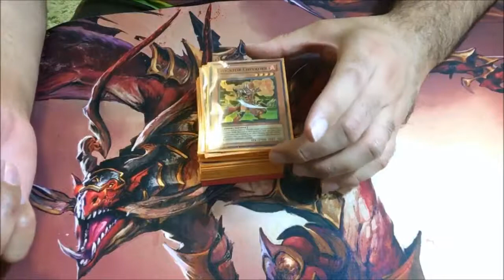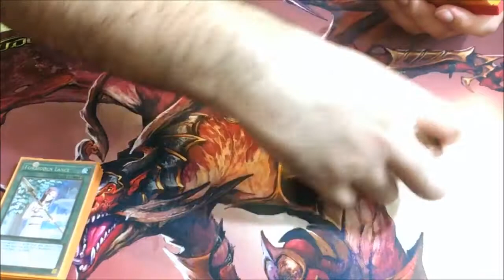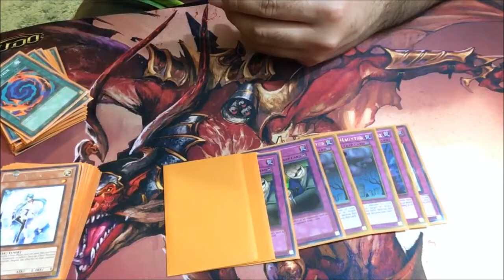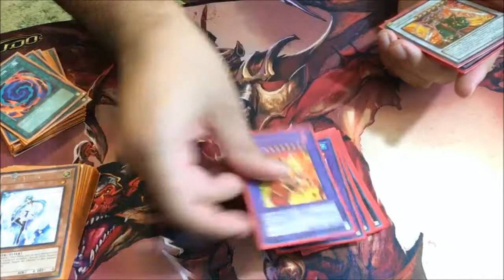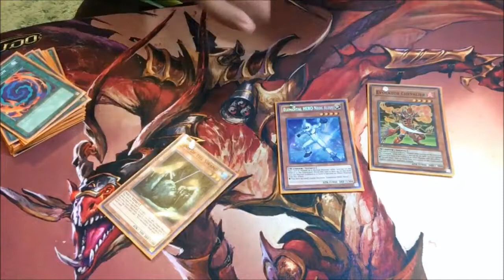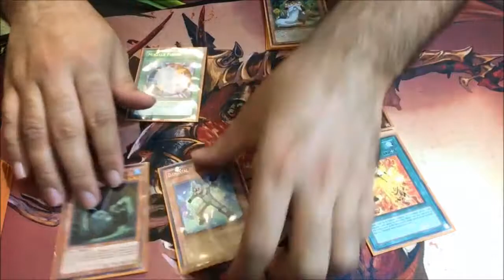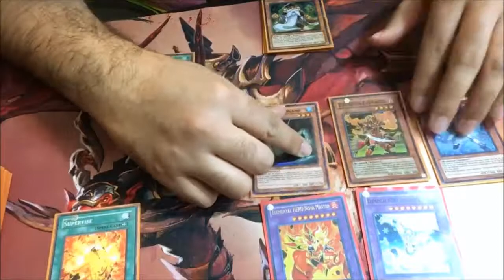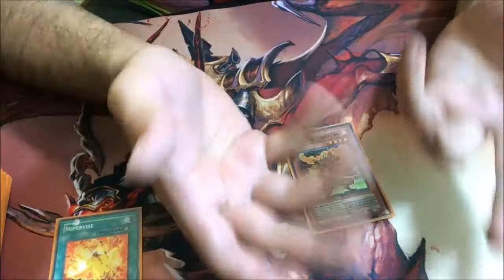YUGIOH GEMINI EVOCATOR DECK PROFILE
My favorite monster in the game to make decks around, Evocator!!